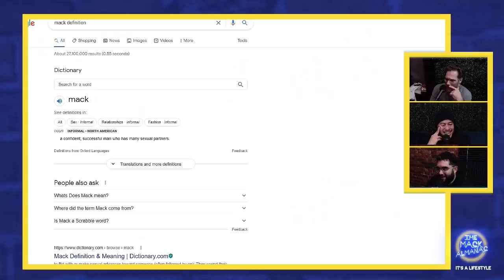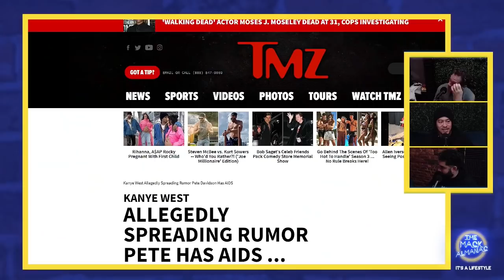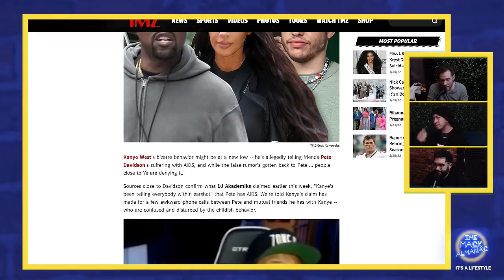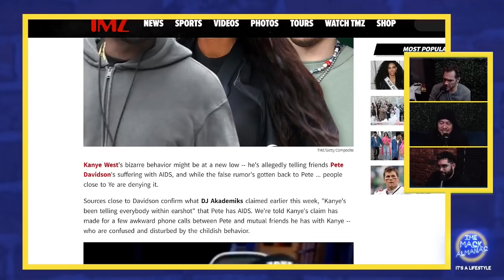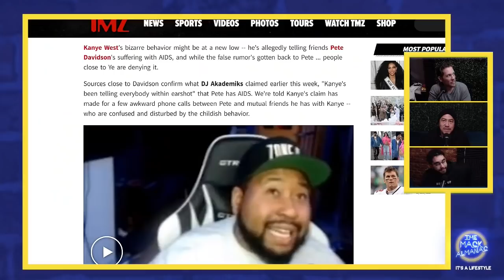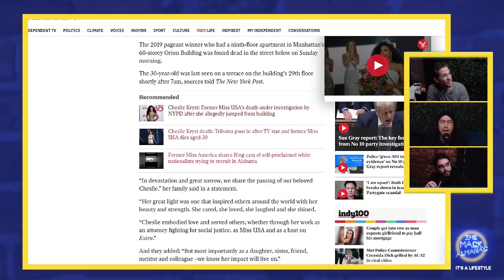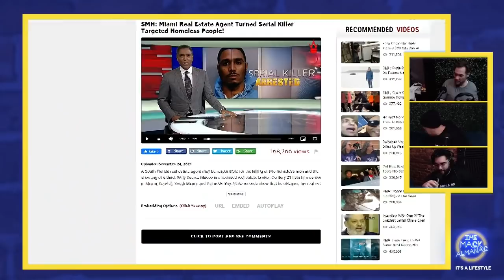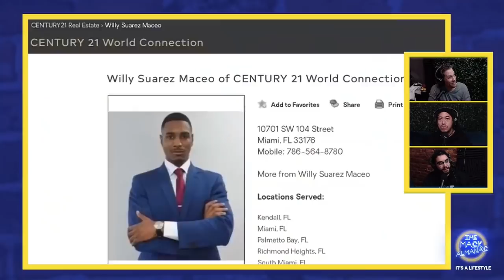TMA #026 - Pimpin With Pandji - The Mack Almanac Ft. Comedian Pandji Pragiwaksono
Pandji Pragiwaksono

Joshua Paled

Kevin Sanchez

Production: Too Much Content    toomuchcontent.live